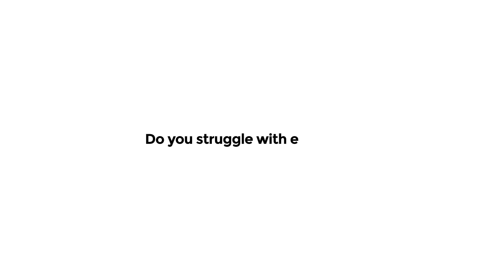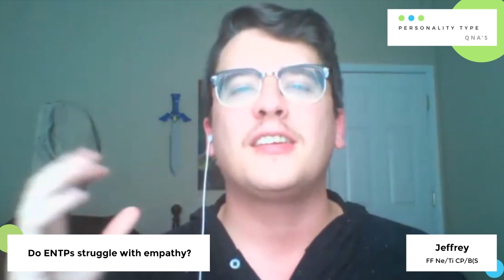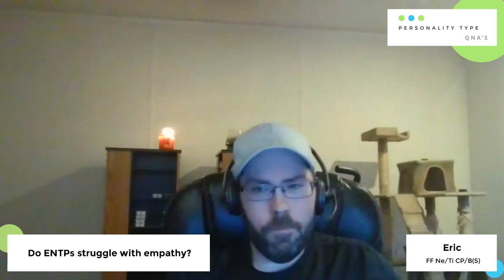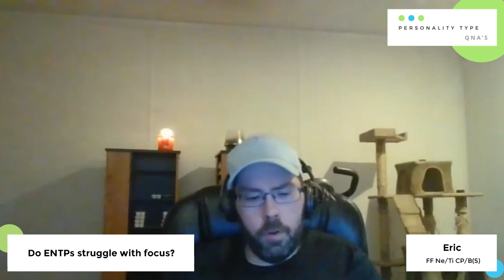ENTP struggles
Everyone in these videos have been professionally typed by Dave and Shannon of Objective Personality:

Want to be interviewed for our channel?

If you want to be featured on this channel with other people who have the same Personality Type as you, you must be officially typed by Dave and Shannon.

Want To Learn How To Type Other People Objectively?

Join our Objective Personality Class Members Facebook Community

Have questions you think we should be asking on our videos?